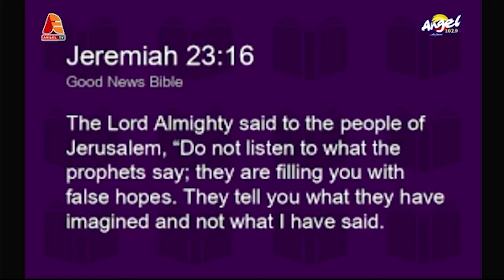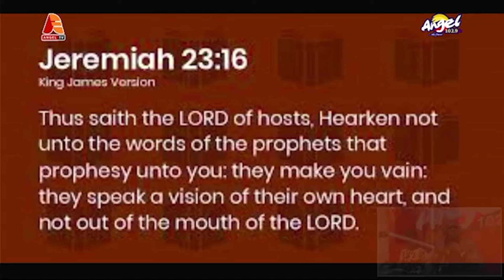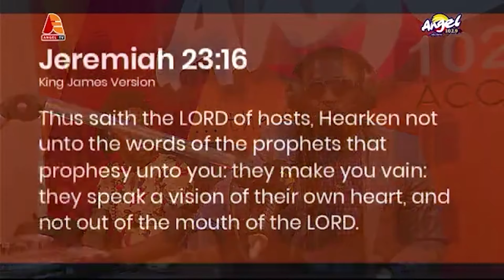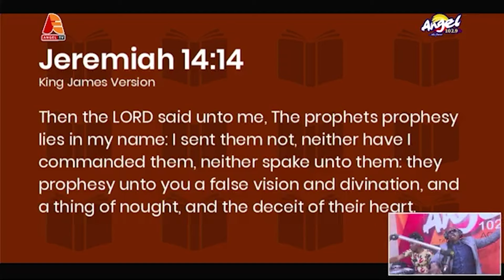Nana Addo will go to Hell- kwaku bonsam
ABN Ghana  is an official YouTube channel that belongs to Angel Broadcasting Network(ABN), Ghana . This channel is dedicated to providing you with stories on Ghanaian politics, and general Ghana news. You will get all political and human interest news from all our major radio and TV stations including, Angel FM-Accra, Angel FM-Kumasi, Angel TV Ghana, Pure FM -Kumasi,and Radion one-Kumasi.